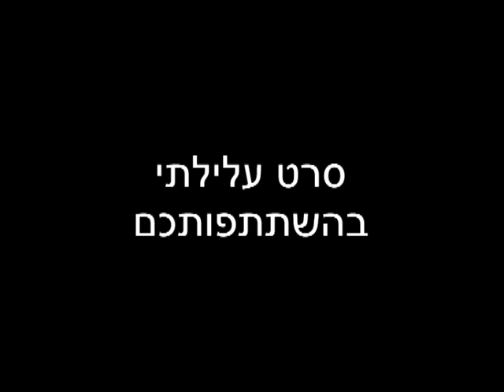Showreal Your Film Short